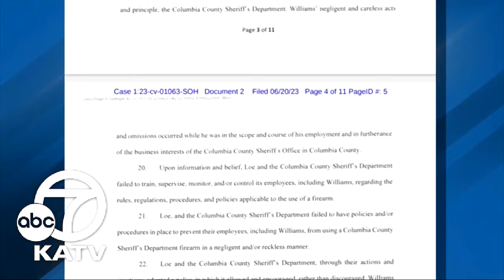Tina Hight speaks out about being shot by deputy after calling for help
A lawsuit has been filed against an Arkansas deputy and the sheriff's office after the deputy shoots at a small dog, but strikes a woman standing on her front porch instead.